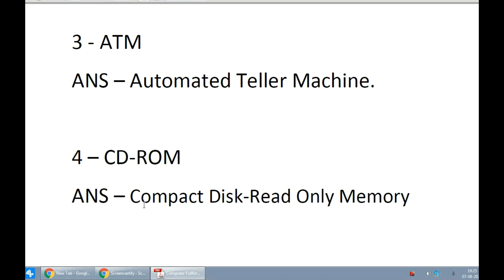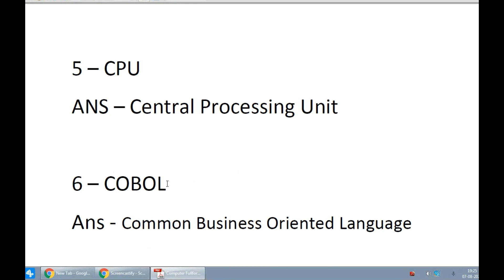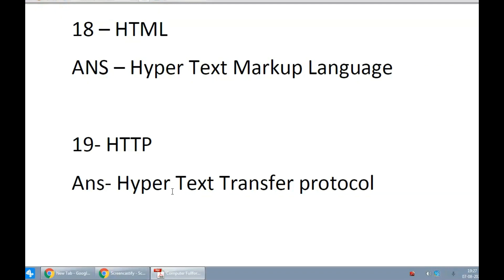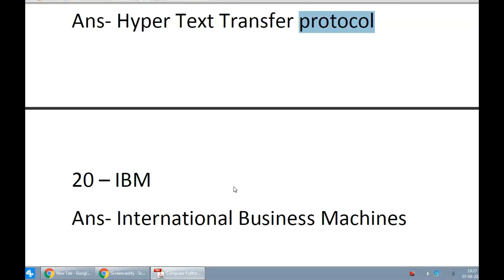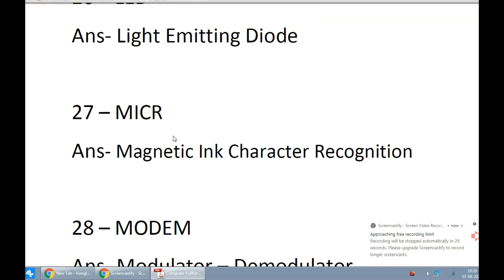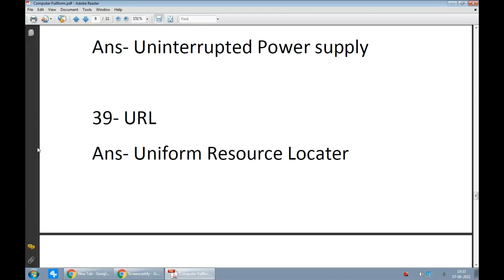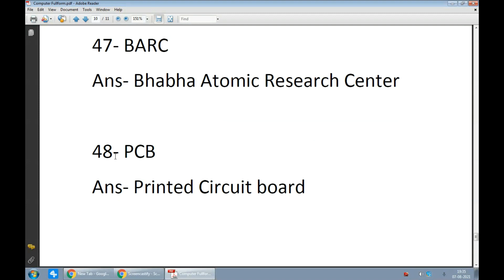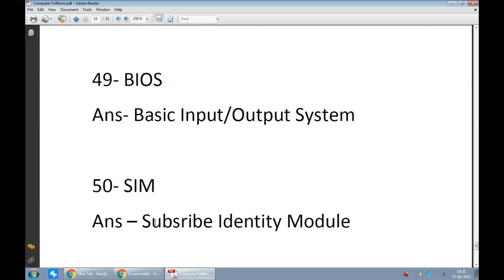Computer Related Full Forms l Top - 50 Nos l RI EXAM Top - 50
Computer Related Full Forms l Top - 50 Nos l RI EXAM Top - 50, Computer GK Quiz Question & answars.